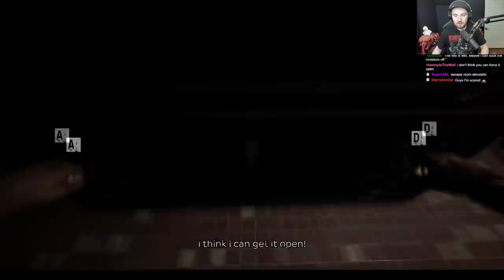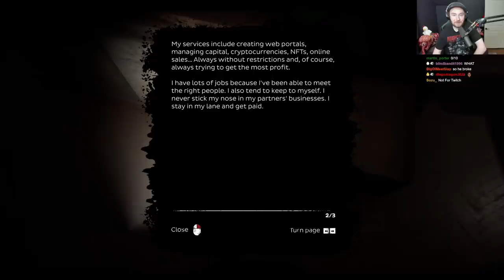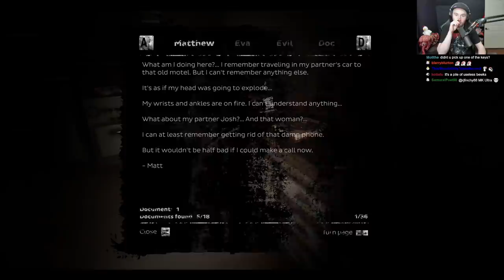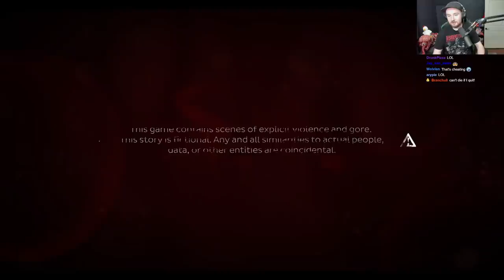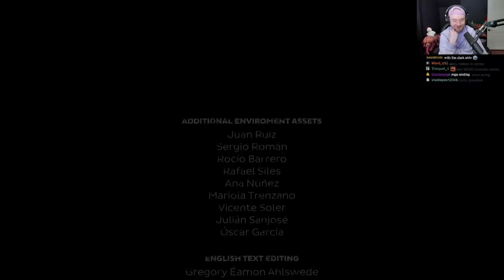Silent Hill but with LEGENDARY Voice Acting || Oxide Room 104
Oxide Room 104 is a bone-chilling body-horror game with escape room roguelite gameplay.